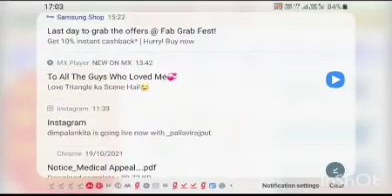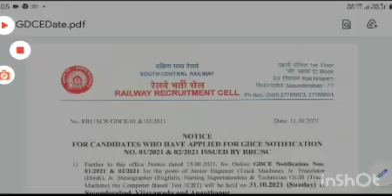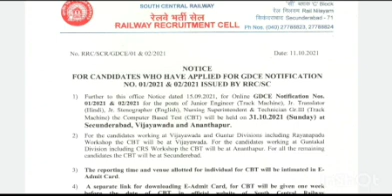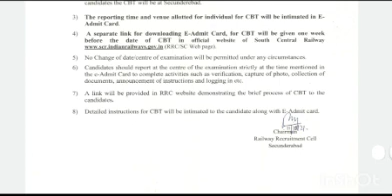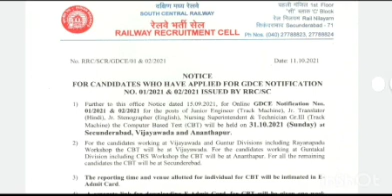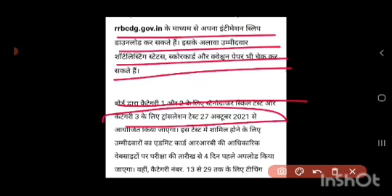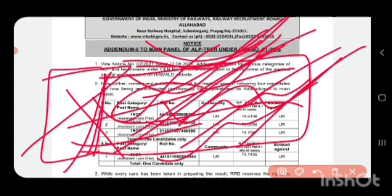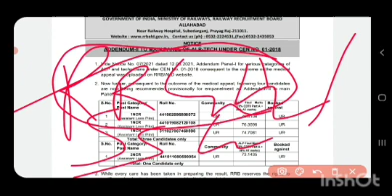रेलवे ग्रुप - D एग्जाम डेट आ गई।। rrc scr GDCE परीक्षा डेट //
rrc scr gdce exam date hui out// रेलवे ग्रुप-D परीक्षा डेट हुई जारी//

alp_tech ka replacement Panel kab ayega kab clear hoga

RRB ALP/TECH का एतिहासिक Replacement Panel का Div Allotment list जारी॥& एक और Replacement Panel जारी
Description

RRB Waiting List Update//Cut Off//

चैनल के बारे में:- उद्देश्य:- अपनलोको (apnaloco) चैनल पर आप भारतीय रेल एवम मेट्रो रेल से सम्बंधित निशुल्क वीडियो देख सकते है जिसका मुख्य बिषय शिक्षा, नौकरी,यात्रा, नई टेक्नोलॉजी एवम बदलाव शामिल रहेगा । साथ में Railway Job & Metro Rail Job education and  railway information & Technology के सटीक जानकारी देने का प्रयास किया जायेगा . जिसमें मुख्य रूप से  ALP Technician-III NTPC, GROUP-D ( Level-1 post ) Junior Engineer इत्यादि शामिल रहेगा !